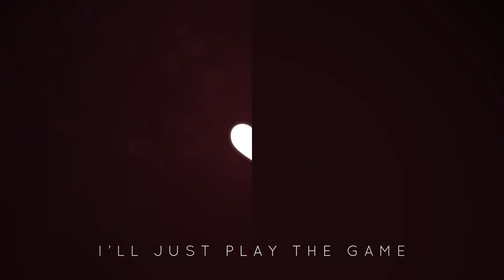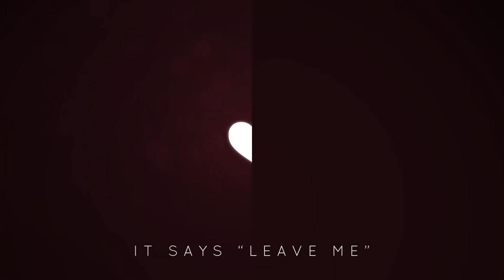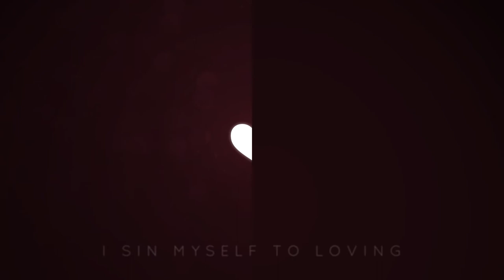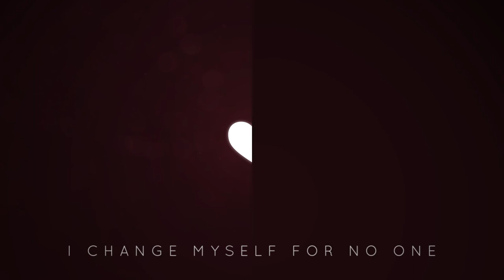Fade Rudman - Sin Myself to Loving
First single by Fade Rudman. Available now. Apple Music | Spotify | Amazon

Lyrics and Music by Fade Rudman
Mixed and mastered by ELK

Music video by Fade Rudman performing Sin Myself to Loving. (C) 2017 Fade Rudman.